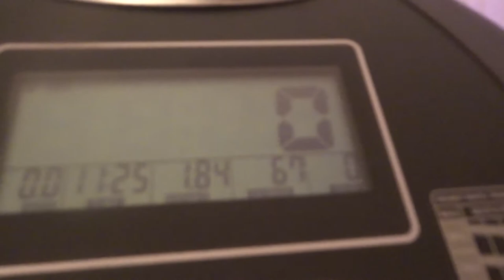WHAT A WONDERFUL WORK OUT I HAD MY YT FAM GET UP OFF THAT COUCH & EXERICSE AMEN